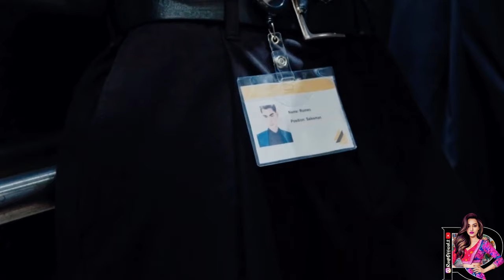Haunted Hospital🩸Hindi Short Film by Roop💀HauntedHospitalAI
Hope you enjoyed watching this Short Horror Film made with AI